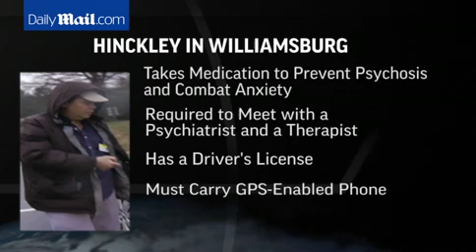Reagan shooter John Hinckley Jr. has a girlfriend he met at mental health support group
John Hinckley Jr. has been dating a woman he met at a�National Association for the Mentally Ill meeting it was revealed during a hearing to determine if he should be released from an institution.